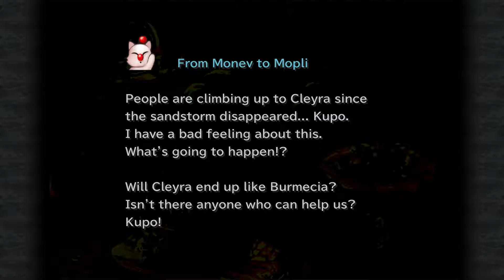Vexed Plays Final Fantasy IX Part 34 - The Storm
Oh. That.